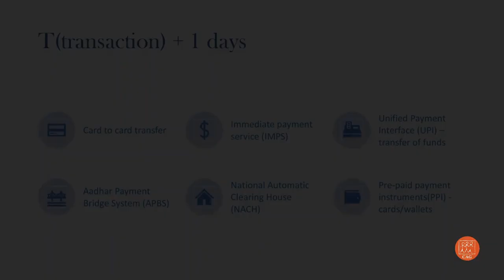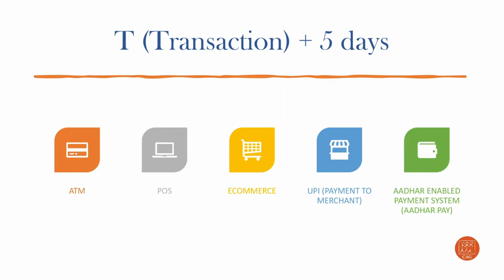Turnaround time and customer compensation for failed digital transactions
Made an online transaction only to find that money has been debited from your account but not credited to the recipient? This video explains the RBI mandate on your rights, should this happen to you.